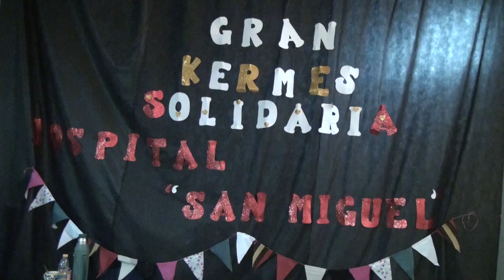"El hospital siempre tiene necesidades", afirmó la presidente de la comisión cooperadora